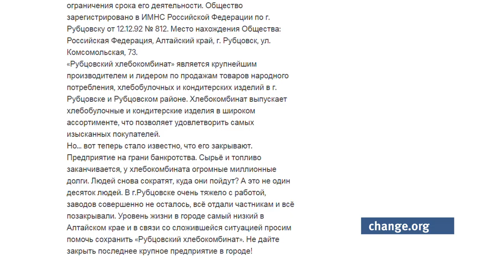Триста рабочих рубцовского хлебокомбината рискуют остаться без работы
Сотрудники создали петицию, в которой просят спасти градообразующее предприятие от закрытия в связи с банкротством.